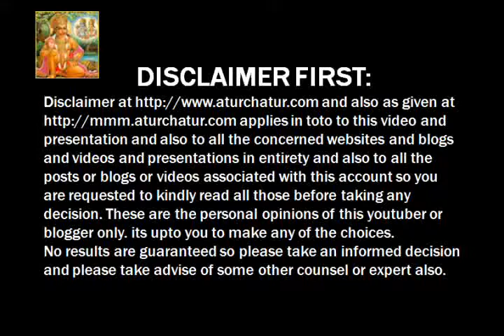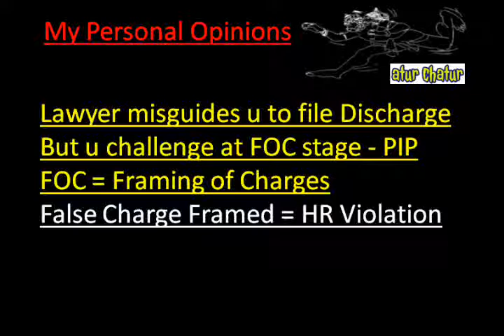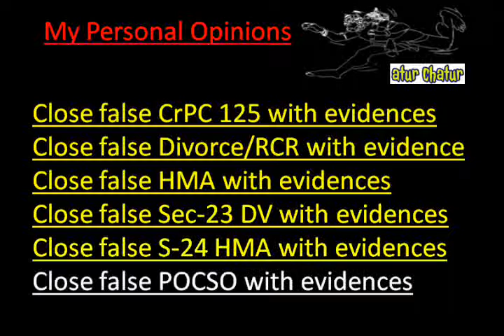Raipur Top Lawyer NRI Legal Services Best Advocates Non Resident Indian Law Firm India